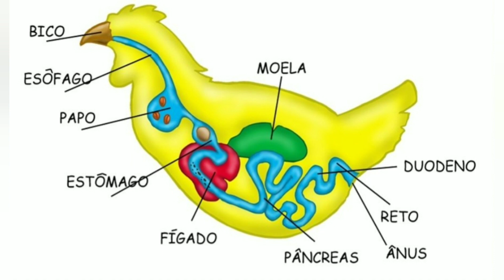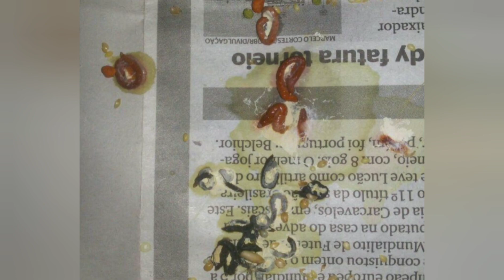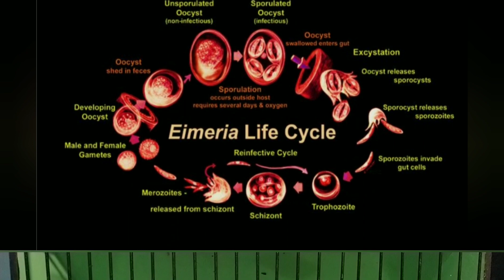Coccidiose Aviária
O que é a Coccidiose?
Como se propaga?
Como saber se as aves têm coccidiose?
Prevenção e tratamento.
Assistam ao vídeo.
Subscrevam o canal meus amigos criadores